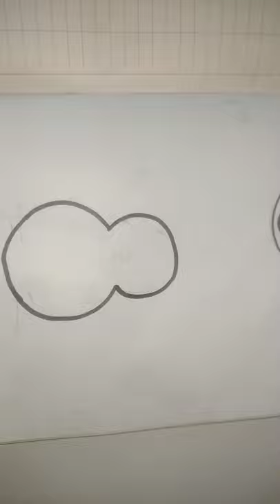How to draw happy merry Christmas ☃️ Drawing-Easy Drawing step by step draw#arts#pencils#sketch